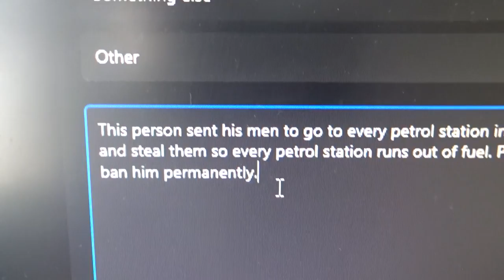The Qvengers stole all the fuel in every petrol station in the UK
this is just a roleplay so don't take it serious.